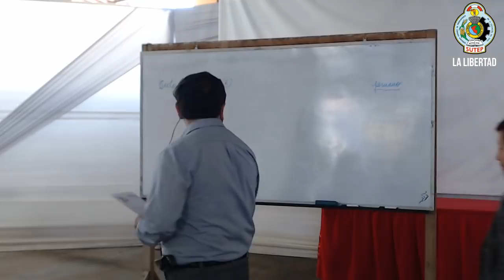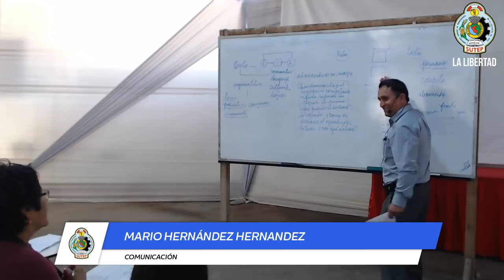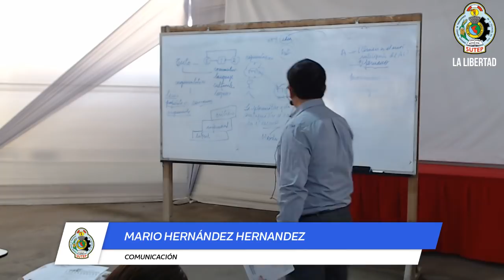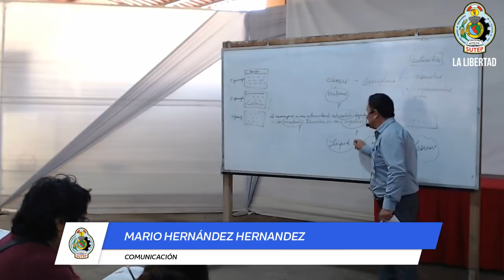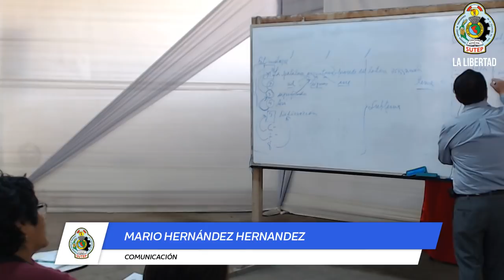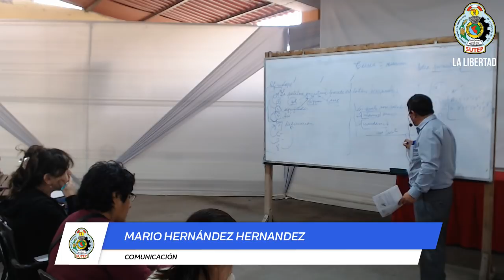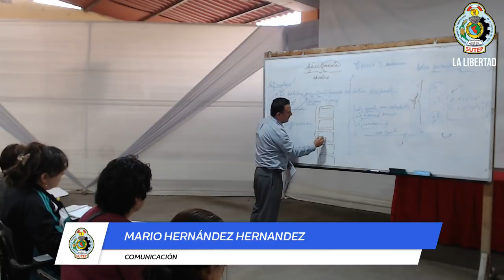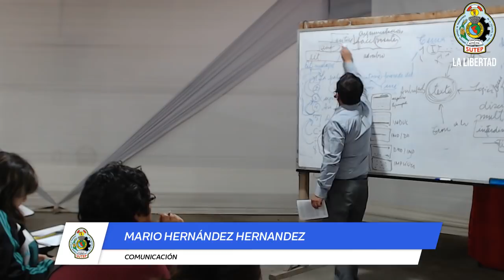NOMBRAMIENTO Y ASCENSO 2019 | COMUNICACIÓN